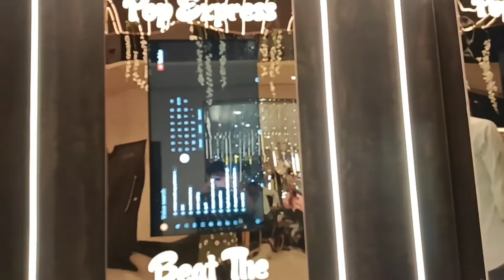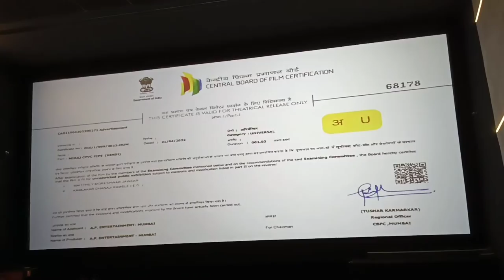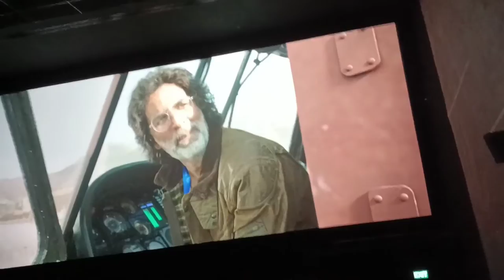tapdiya miraj Cinema amravati 🎥🎞️🎬📽️